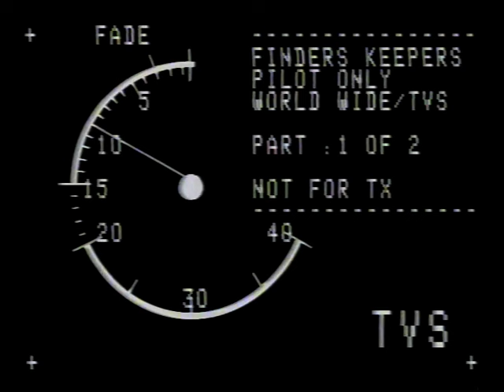Finders Keepers: Pilot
The pilot for the original TVS series 'Finders Keepers' recorded on the set of the US version.  The programme was commissioned a few years'  later with Neil Buchanan as host recorded at TVS Maidstone.

Presented by: Andrew O’Connor
Based on: Nickelodeon’s Finders Keepers
Special Thanks to: Linda Kahn, Roseanne Lopopolo, Kevin Gill, Chris Woods, The Nickelodeon Crew
Producer’s Assistants: Michelle Durler, Matthew Marshall
Script: Andrew O’Connor, Martin Cairns, Ray Marshall
Executive Producer: J. Nigel Pickard
Director: Martin Cairns
Producer: Ray Marshall

A World Wide International Television Production  for TVS